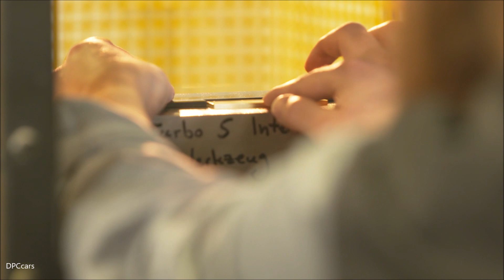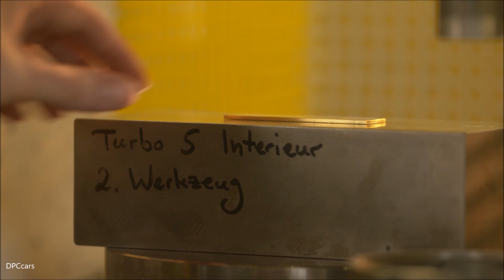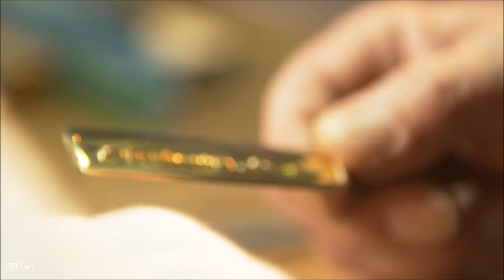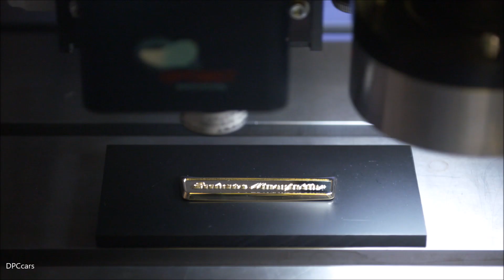Porsche 911 Turbo S Exclusive Series Badges Fabrication